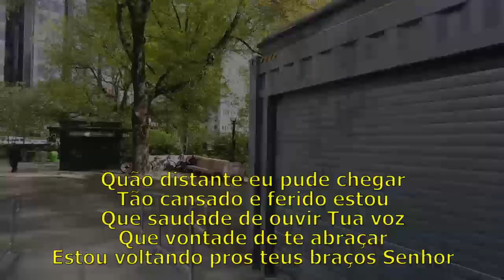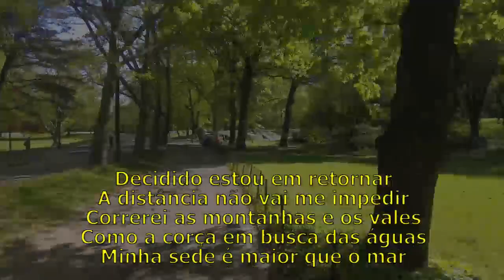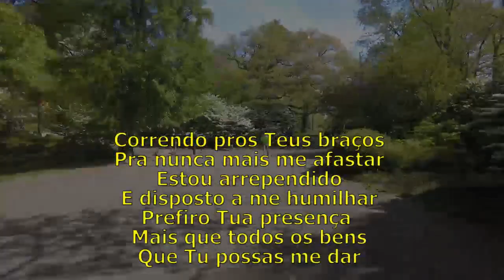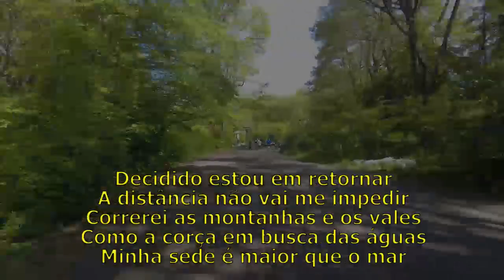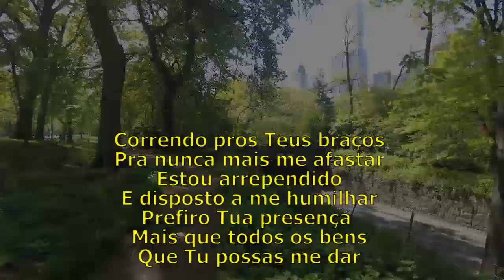Rodrigo Barros – Back to the Gospel – 2024 – 54/100 – Correndo pros Teus braços (Luiz Arcanjo) 2005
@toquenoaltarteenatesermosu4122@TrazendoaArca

Luiz Arcanjo, é um cantor, compositor, multi-instrumentista e pastor evangélico brasileiro, conhecido por ter sido líder e um dos vocalistas da formação original da banda Toque no Altar e, atualmente, ser vocalista e um dos fundadores da banda Trazendo a Arca. Desde 2002, quando ingressou no Toque no Altar, Luiz formou, juntamente com o cantor Davi Sacer, uma das mais bem-sucedidas parcerias do segmento evangélico. A partir de 2010, com a saída de Sacer do grupo, Arcanjo se tornou o único vocalista do Trazendo a Arca.

Salmos 42:1,2 - Como a corça anseia por águas correntes, a minha alma anseia por ti, ó Deus.
A minha alma tem sede de Deus, do Deus vivo. Quando poderei entrar para apresentar-me a Deus?

Em Salmos: A corça, um tipo de cervo, é citado na ilustração do desejo do autor pela presença de Deus. Como um animal precisa de água para sobreviver, nós precisamos de Deus para a nossa sobrevivência espiritual. O autor não apenas tolera a presença de Deus, ele a busca ativamente e não vê a hora de estar na presença do Senhor.

Para ver os clipes com letras, do Projeto BACK TO THE GOSPEL acesse o canal do youtube ou o instagram
Para apenas ouvir ou baixar os mp3, numa plataforma 100% gratuita, acesse o Palco Mp3
 Muito Obrigado! Um grande Abraço do RODRIGO BARROS